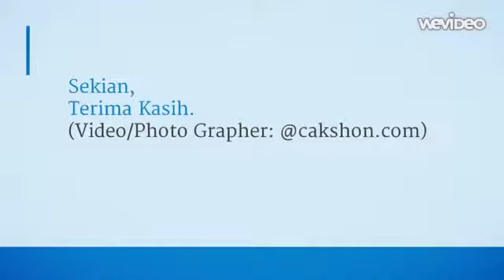Ngaji Di Nottingham : Pengajian Bulanan PeDLN Di Nottingham Januari 2015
Kegiatan pengajian dan 'social event' bulanan masyarakat Indonesia di Derby, Loughborough, Nottingham. Kali ini pengajian diadakan di Amenities Building, Jubilee Campus, The University of Nottingham, 24 Januari 2015.

Video Grapher : Cak Shon (Blog | Twitter:@cakshon)
Lokasi : Loughborough, Inggris